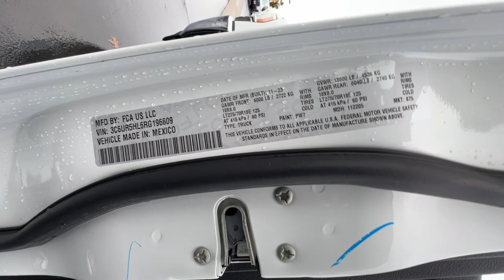2024 Ram 2500 Redding, Eureka, Red Bluff, Northern Corning California, CA 24D029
BRIGHT WHITE New 2024 Ram 2500 Tradesman available in Redding, California at Crown Motors Redding. Servicing the Eureka, Red Bluff, Northern California, Corning, CA area.
2024 Ram 2500 Tradesman - Stock#: 24D029

This outstanding example of a 2024 Ram 2500 Tradesman is offered by Crown Motors Redding / Crown Motors Nissan. Todays luxury vehicle is not just about opulence. Its about a perfect balance of performance comfort and attention to detail. This 2024 Ram 2500 Tradesman is the perfect example of the modern luxury. This 4WD-equipped vehicle handles any condition on- or off-road with the sure footedness of a mountain goat. With unequaled traction and stability youll drive with confidence in any weather with this Bright White 2024 4WD Ram 2500 Tradesman. You could keep looking but why? Youve found the perfect vehicle right here. You can finally stop searching... Youve found the one youve been looking for.